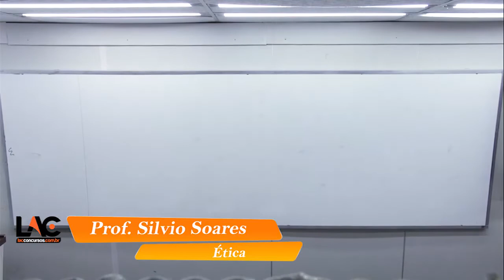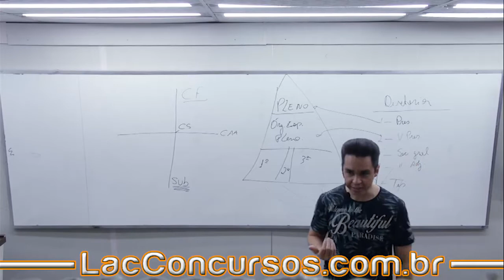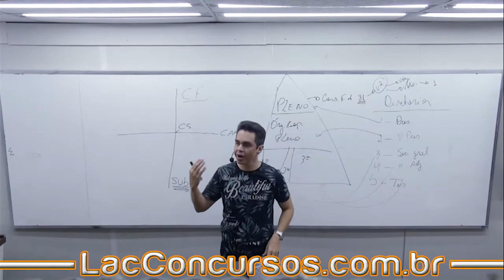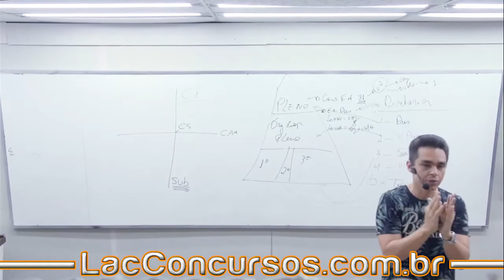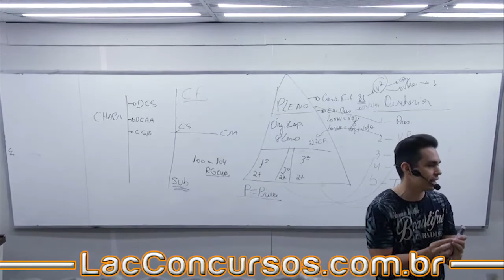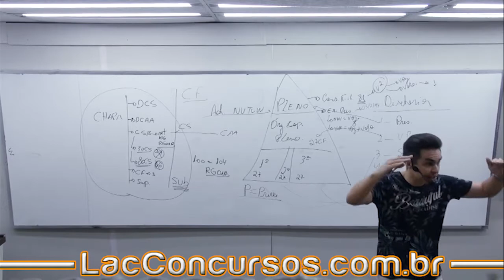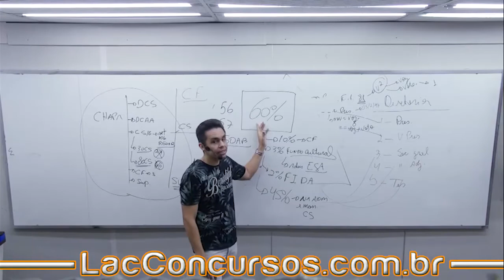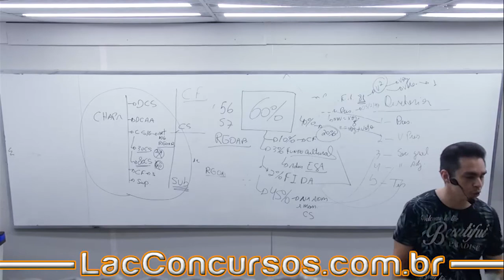12277 - Ética - Aula 02 - OAB XXX - 14/09/2019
Título do vídeo:12277 - Ética - Aula 02  - OAB XXX - 14/09/2019